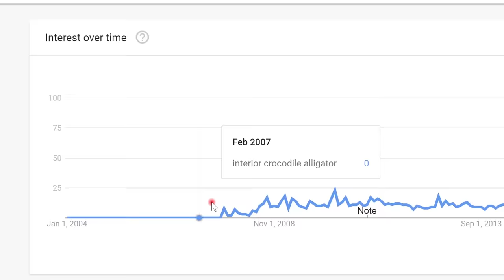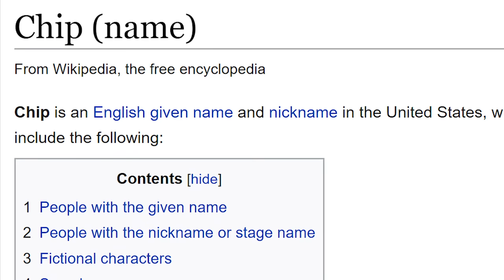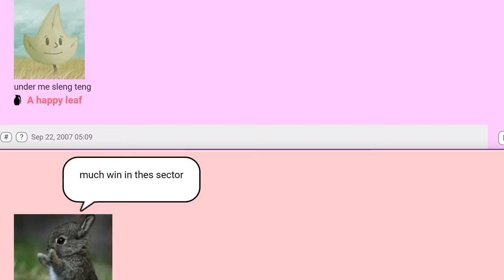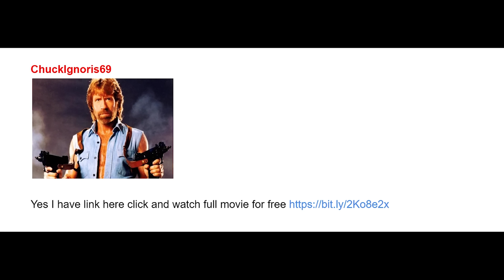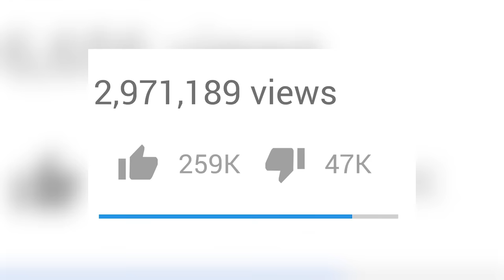Interior Crocodile Alligator: How This Rap Song Became a Meme (Twice)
One of the oldest song based memes to exist on the internet is the Interior crocodile alligator freestyle by Chip Tha Ripper. The song has many absurd metaphors that when taken out of context make for excellent bait and switch fodder, and therein lies the core of this songs meme potential. Very recently the song has exploded in popularity due to Tik Tok users picking up on the meme and reinventing it. Today I want to talk about the Legacy of this song, its creator and explain how it became a meme in the first place.